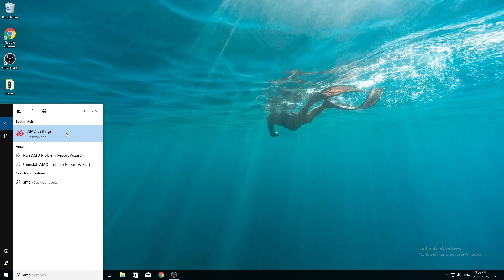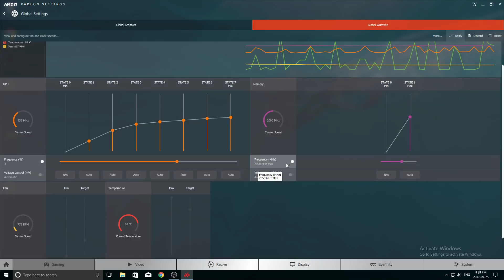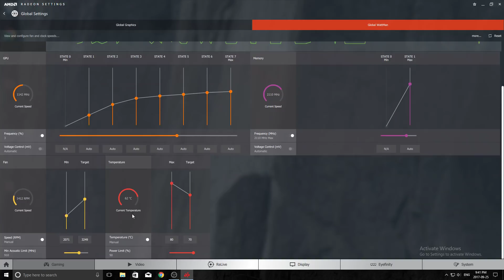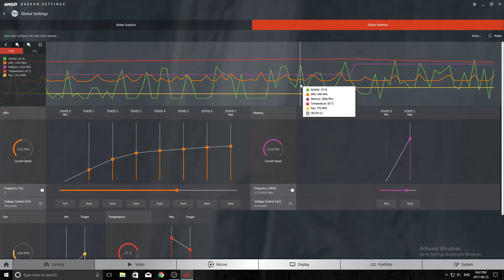How to Overclock an AMD GPU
Hey guys, I today's video I talk about how to overclock a GPU. You may want to do this to boost the performance of your graphics card and get it's full potential. When you buy a graphics card it is set to factory defaults  meaning it is not running at peak performance. By following the instructions in the video you can increase the performance of your GPU and get the most out of your hardware.